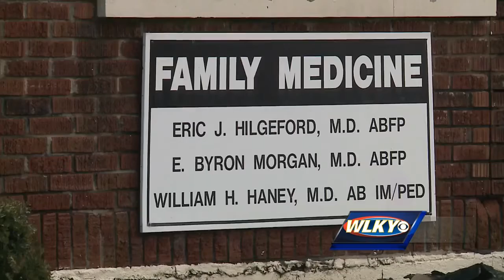Early morning fire near St. Matthews damages doctor's office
Louisville's Fire Department is investigating what caused a doctor's office to catch fire near St. Matthews.